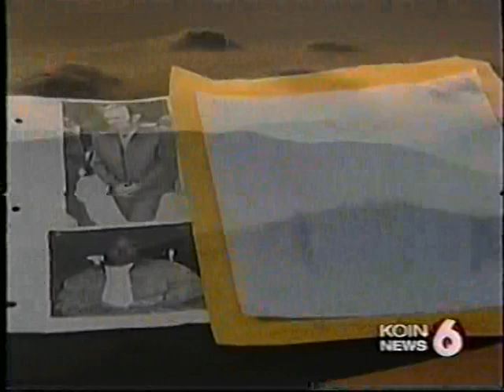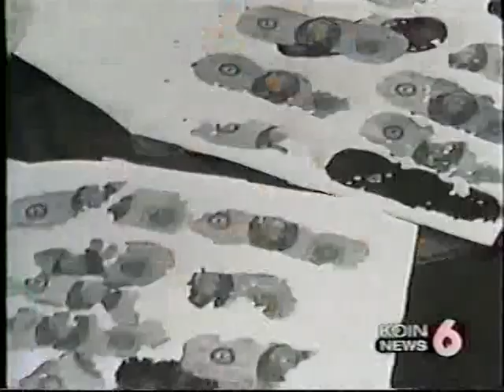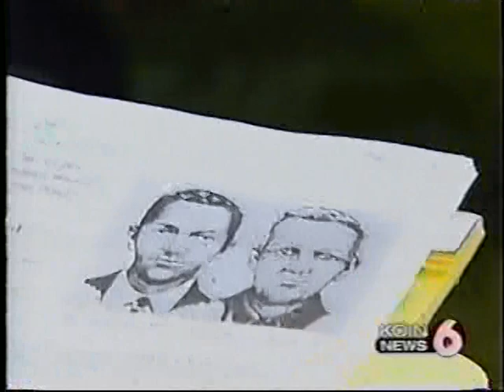DB Cooper Koin Segment 2